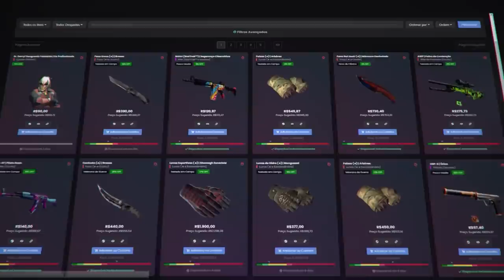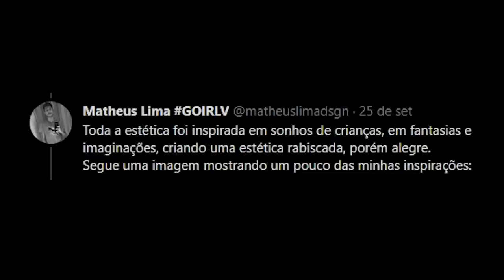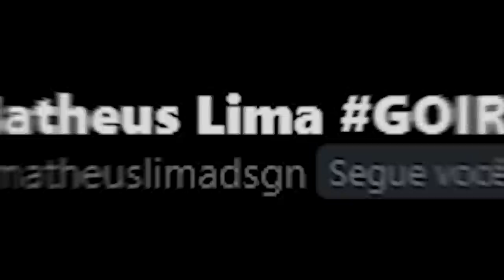a criação mais ORIGINAL do CSGO... (um novo conceito de skin)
Nesse vídeo, irei mostrar a criação de um brasileiro da skin WHITE BOARD, a mais original do CS:GO! A valve precisa lançar essa skin no jogo que está infestado de cheaters, globais, hackers e pratas